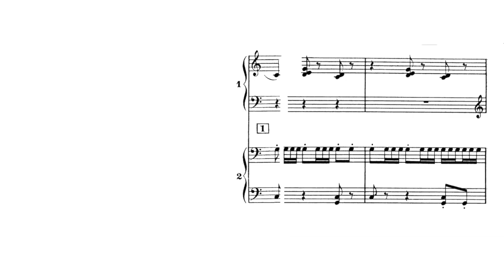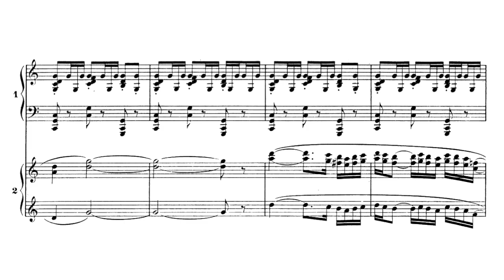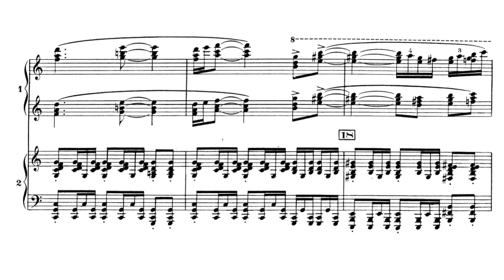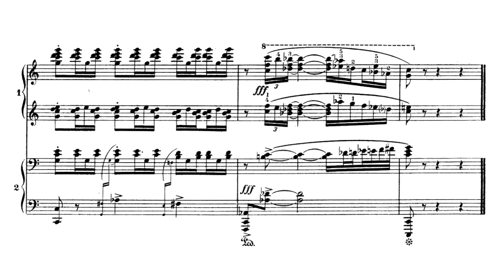Ravel plays Bolero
Bolero (for 2 Pianos) · Maurice Ravel

The Masters of the Roll - Maurice Ravel

Composer: Maurice Ravel
Pianists: Maurice Ravel, Rudolph Ganz

Maurice Ravel's composition, "Bolero," holds a significant place in the world of classical music and continues to captivate audiences with its unique and enduring appeal. Composed in 1928, "Bolero" is characterized by its mesmerizing repetitive rhythm and gradual crescendo, building tension and intensity throughout its duration. "Bolero" has become an iconic work in the repertoire, recognized for its seductive melodies, rhythmic drive, and evocative atmosphere. Its popularity transcends traditional classical music circles, making it widely recognized and appreciated by audiences worldwide.

Ravel's "Bolero" exemplifies his ability to create a compelling musical narrative through repetitive motifs. Maurice Ravel also created an arrangement of "Bolero" for two pianos. This arrangement showcases Ravel's skillful adaptation of the piece to a different instrumental setting while maintaining its inherent rhythmic and melodic essence. By transcribing the orchestral textures and layers for two pianos, Ravel offers a unique perspective on the work, allowing for a more intimate and nuanced interpretation. The two-piano version of "Bolero" provides an opportunity for pianists to collaborate and engage in a musical dialogue, navigating the intricacies of the piece together. It highlights the versatility and adaptability of Ravel's composition, enabling it to be appreciated and performed in different contexts and settings. The two-piano arrangement of "Bolero" adds another dimension to the piece, providing a captivating and enthralling experience for both performers and listeners alike.

In this recording we hear Ravel playing this arrangement alongside his contemporary, Rudolph Ganz. The piano roll is believed to have been made in 1933.

Rudolph Ganz was a prominent Swiss conductor, pianist, and composer who played a significant role in promoting the works of Maurice Ravel. Born in 1877, Ganz became a close friend and staunch supporter of Ravel's music. He was one of the first conductors to champion Ravel's compositions, introducing them to audiences around the world. Ganz's deep understanding and appreciation of Ravel's unique musical language allowed him to bring out the intricacies and nuances of Ravel's works in his interpretations. His commitment to Ravel's music extended beyond the concert hall, as he also contributed to the composer's reputation through his writings and lectures. Ganz's close association with Ravel lasted for many years, and their collaboration greatly contributed to the recognition and popularity of Ravel's music during his lifetime and beyond.